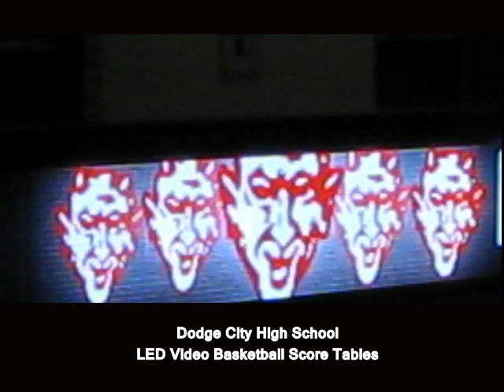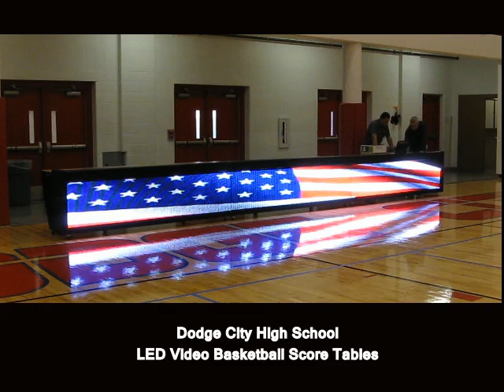Dodge City High School.avi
Dodge City High School - LED Score Tables

Call Power Ad Company to ask about our LED score tables